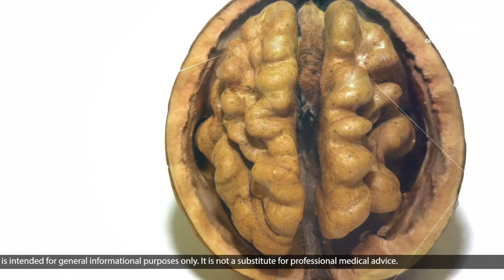रोज़ाना 2 भीगे हुए अखरोट या Walnut खाने के फायदे | Amazing Health Benefits of Walnut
ऐसा माना जाता है की अगर आप अखरोट या को भिगोकर खाएं तो इसके फायदे ज़्यादा है. आप इसे रात को भिगोकर रखें और सुबह इसे खाली पेट खालें, इससे आपको फ़ायदा होगा. हम ऐसे ही कुछ फाईदो के बारे में जानेंगे.